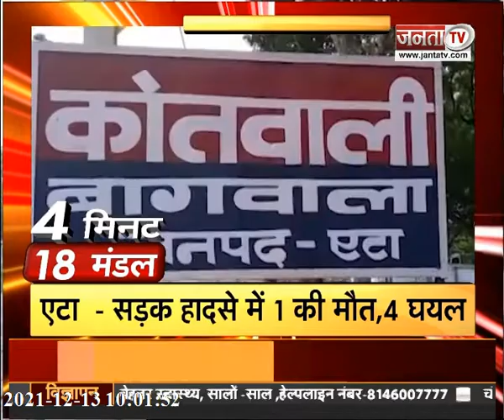देखिए 4 मिनट में उत्तर प्रदेश के 18 मंडलों की सभी बड़ी खबरें